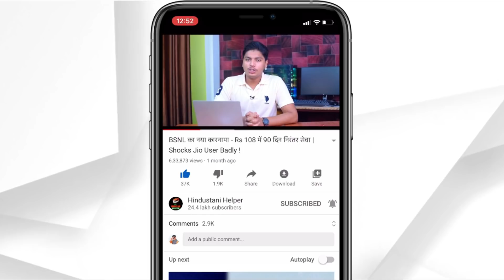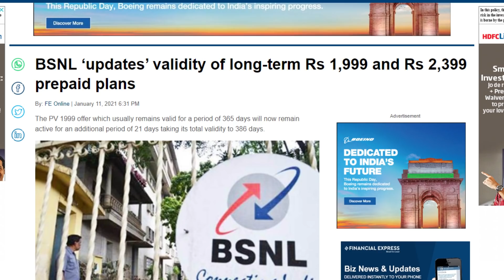ऐसा OFFER पहले नही देखा होगा 🇮🇳 26 January Best Surprise | REPUBLIC DAY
Telecom | Tech | Making Money Online

Tech Gear I Use:
Primary Phone
Studio Lights Pair
Tripod: Simpex Tripod VCT 88
(We keep changing our equipments, these are just for your kind reference.)

Thank You people, keep watching our videos and we promise you to provide the needed Technology & Informative Videos for a better living.